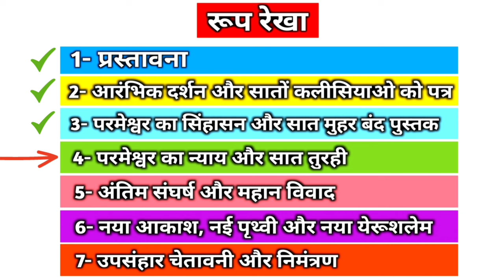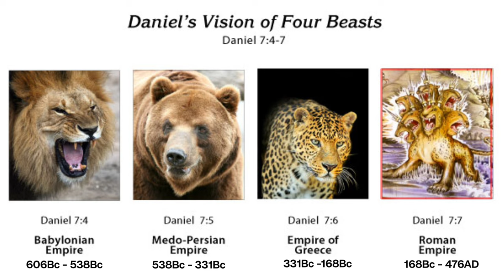Ep-178 ये है वो झूठा भविष्यवक्ता || लौदीकिया कलीसिया काल का आरम्भ कैसे हुआ?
1 और मुझे लग्गी के समान एक सरकंडा दिया गया, और किसी ने कहा; उठ, परमेश्वर के मन्दिर और वेदी, और उस में भजन करने वालों को नाप ले।

2 और मन्दिर के बाहर का आंगन छोड़ दे; उस मत नाप, क्योंकि वह अन्यजातियों को दिया गया है, और वे पवित्र नगर को बयालीस महीने तक रौंदेंगी।

3 और मैं अपने दो गवाहों को यह अधिकार दूंगा, कि टाट ओढे हुए एक हजार दो सौ साठ दिन तक भविष्यद्ववाणी करें।

False prophet America
False prophet in Bible
False prophet in Revelation
The seven golden lampstands
The seveth church Laodicea
The seventh Lampstand
The book of Revelation
The seven churches sermon
Laodicea time period